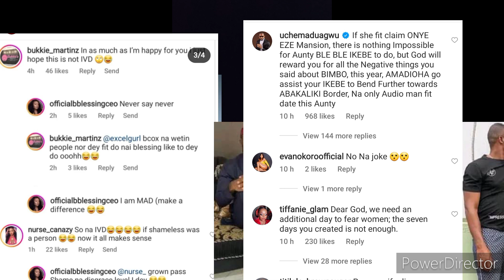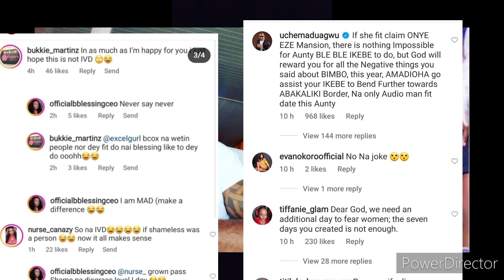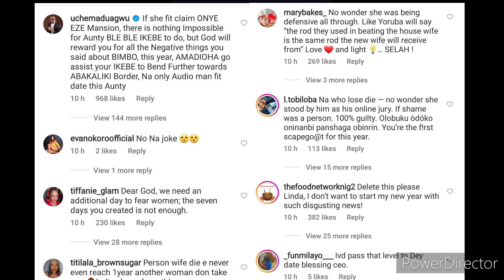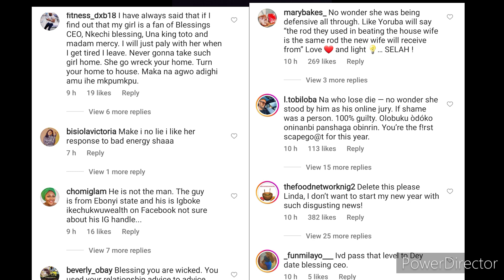Blessing CEO is in relationship with IVD the car dealer Bimbo husband who his wif di€ 2 month 😮 😲